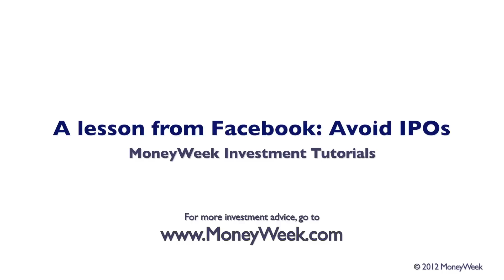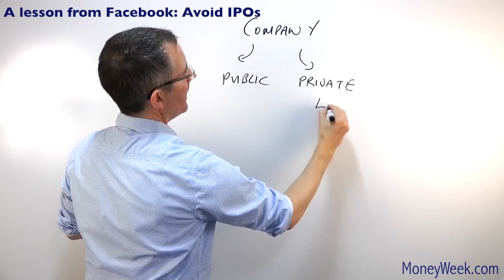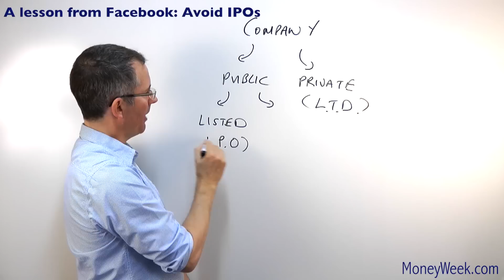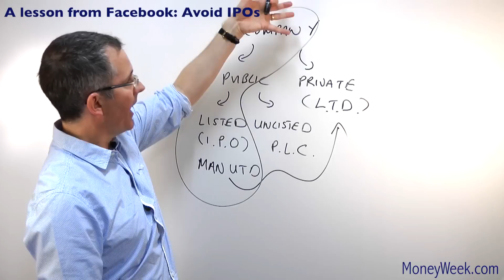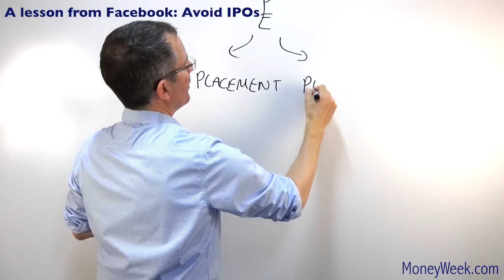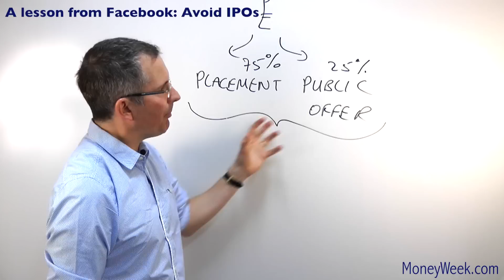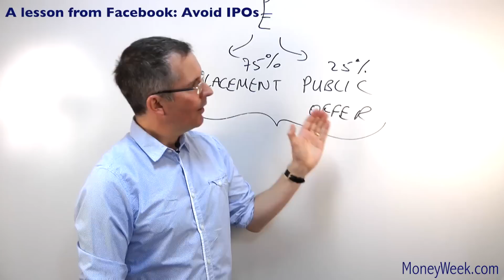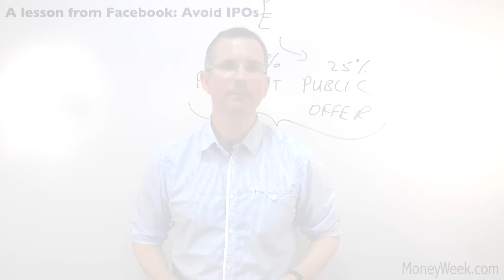A lesson from Facebook -- avoid IPOs - MoneyWeek Investment Tutorials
Like this MoneyWeek Video? Want to find out more on IPOs?
now and you'll get free bonus material on this topic, plus a whole host of other videos.

Search our whole archive of useful MoneyWeek Videos, including:

·         The six numbers every investor should know...

·         Why does Starbucks pay so little tax?

·         How capital gains tax works...

·         What is money laundering?